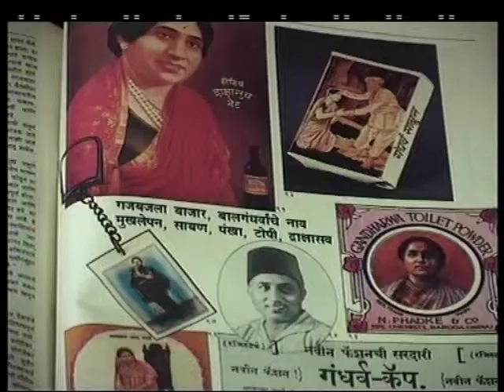Nakshatranche Dene Ep. 26 Part - 6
Watch latest "Nakshatranche Dene" webisodes.